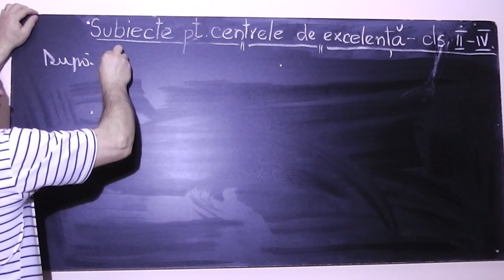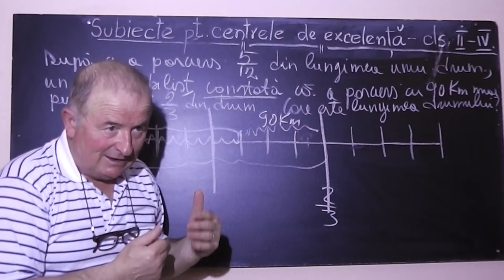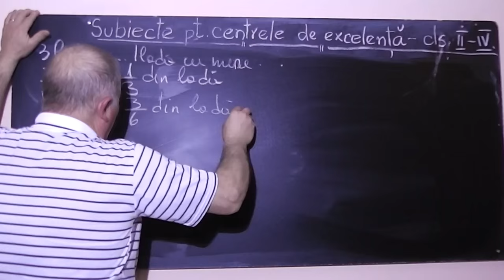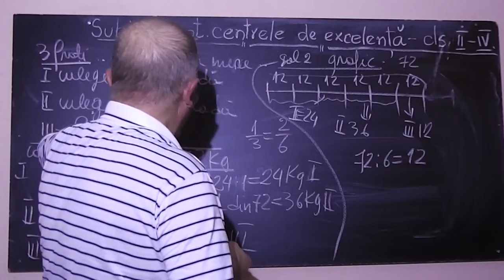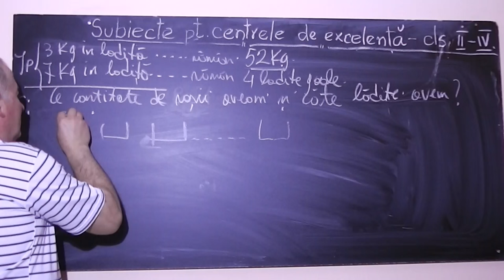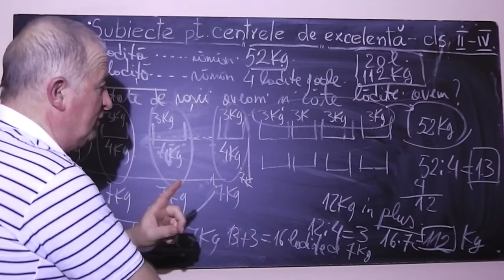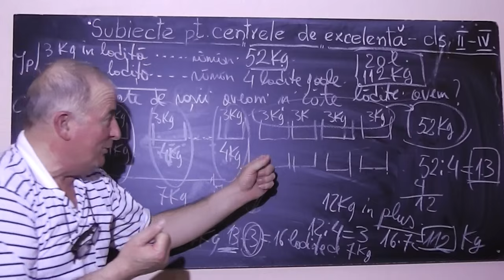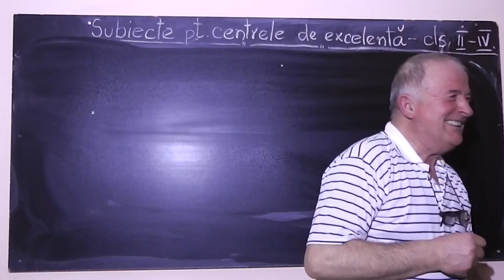1/3 Lectia 785 - Operatii cu fractii si probleme impreuna cu George si Mihai - Clasa 4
Aceste lectii sunt sustinute de voi si daca va sunt utile, as aprecia un Like, Share, Comment - In aceasta lectie de matematica continuam sa discutam despre, fractii, operatii cu fractii si probleme cu fractii.